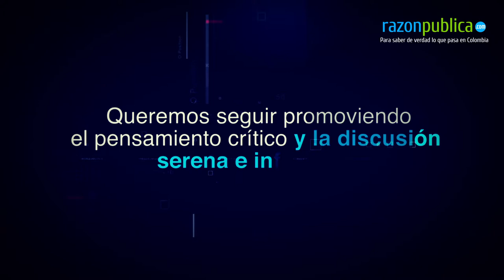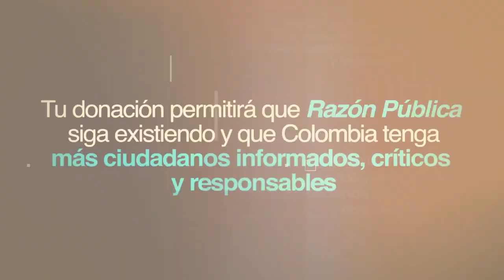Ayúdanos a seguir con tu aporte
Sin nuestros donantes nuestra labor es imposible. A los que ya donaron, mil gracias, y a los que quieren apoyarnos pueden hacerlo